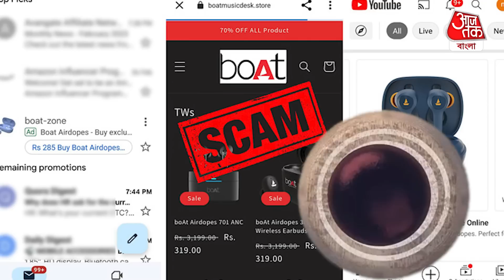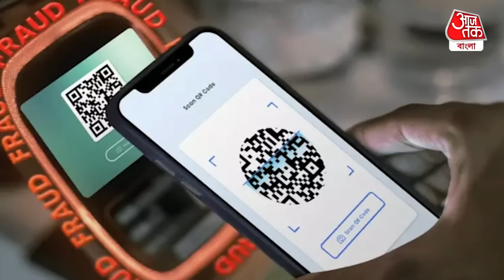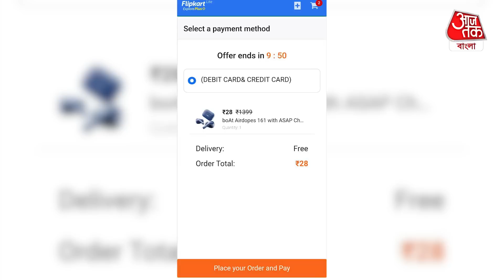3000-এর হেডফোন 28 টাকায়! ক্লিক করলেই অ্যাকাউন্ট ফাঁকা | PayTM, GooglePay and UPI Scam | New OTP Scam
UPI পেমেন্টে একটু ভুলেই হারাতে পারি সর্বস্ব। স্বল্প মূল্যের মুদিসামগ্রী থেকে জামা কাপড়, নতুন ফোন সবকিছুই এখন ইউপিআই-এ পেমেন্ট করার অভ্যাস হয়ে গিয়েছে সবার। কিন্তু এই লেনদেন করার সময় অনেকেই অসচেতন থাকেন যার ফলে প্রতারণার মুখে পড়তে হয়। 2022 সালে গোটা দেশে 95 হাজারের বেশি ইউপিআই জালিয়াতি হয়েছে। ইউপিআই লেনদেন করার জন্য বিভিন্ন পেমেন্ট অ্যাপ ব্যবহার করা হয়। কিন্তু এই অ্যাপগুলি ব্যবহার করার সময় এবং ইউপিআই লেনদেন করার সময় অনেক জায়গায় গলদ থেকে যায়।

3000-এর হেডফোন 28 টাকায়! ক্লিক করলেই অ্যাকাউন্ট ফাঁকা | PayTM, GooglePay and UPI Scam | New OTP Scam